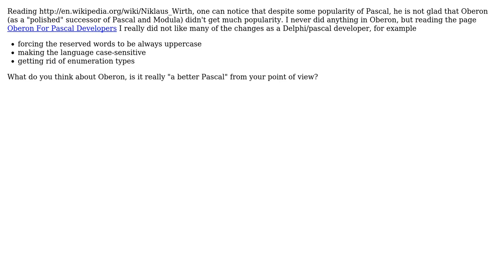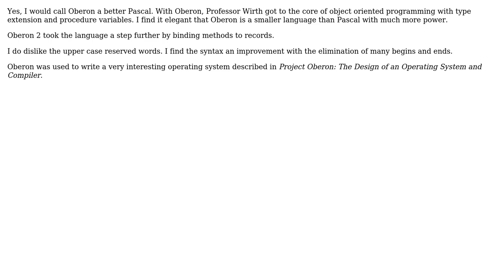Software Engineering: Is Oberon really "a better Pascal"? (2 Solutions!!)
Software Engineering: Is Oberon really "a better Pascal"?

With thanks & praise to God, and with thanks to the many people who have made this project possible! | Content (except music & images) licensed under CC BY-SA | Music | Images & others | With thanks to user Maksee user grrussel user gnat user Blake and the Stack Exchange Network Trademarks are property of their respective owners. You are responsible for your own actions.